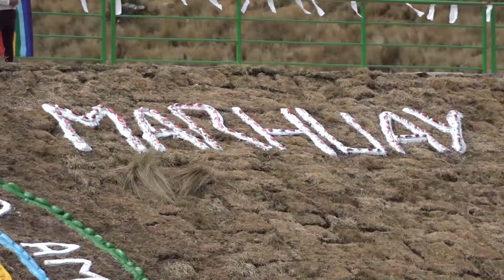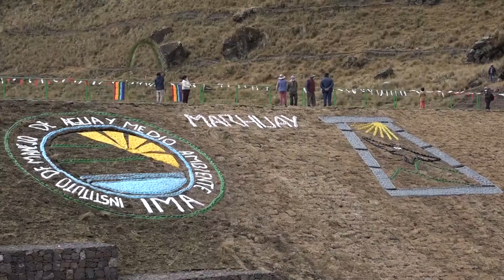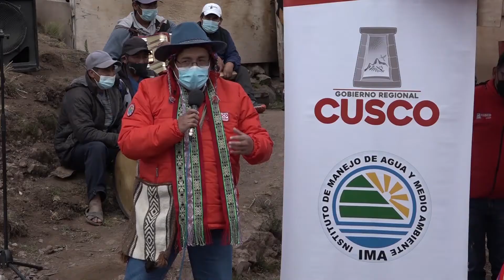🟢 INAUGURACIÓN: Represa de Marhuay (Coya, Calca, Cusco)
GOBIERNO REGIONAL DEL CUSCO INAUGURÓ PRESA DE MARHUAY EN COYA - CALCA EN BENEFICIO DE MÁS DE 2 MIL POBLADORES

➡️ En un marco de alegría por parte de las autoridades de la provincia de Calca y los beneficiarios, el Gobierno Regional Cusco, a través del Instituto de Manejo de Agua y Medio Ambiente - IMA entregó la Represa de Marhuay que almacenará más de 300 mil metros cúbicos de agua para diversos usos, beneficiando a cerca de 2 mil pobladores de las comunidades de Coya Qosqo y Coya Runa, del distrito de Coya de la provincia de Calca.

➡️ Estos trabajos son parte del proyecto adecuamiento al cambio climático, siembra y cosecha de agua denominado “Manejo y Gestión Sostenible de Cosecha de Agua en Ecosistemas Lacustres Alto Andinas en la Cuenca del Vilcanota: Calca- Urubamba” que tiene el propósito de recuperar los ecosistemas y asegurar agua para las futuras generaciones.

➡️ El Director Ejecutivo del IMA, Ing. Luis Gerardo Lovon Salcedo, quien estuvo acompañado de las principales autoridades de la provincia de Calca, resaltó la importancia de un trabajo articulado que ha permitido obtener buenos resultados, señalando además que “se implementará un sistema de monitoreo en todas las presas de la región con el fin de tener la información que nos permitirá  conocer el incremento del espejo agua”.

➡️ Cabe mencionar que, la intervención de este vaso de agua es de manera integral, pues no solo comprende la construcción de la represa, sino también incluye la construcción de zanjas de infiltración que permitirán la filtración del agua al sub suelo, para la recarga de los acuíferos, asimismo se desarrollaron campañas forestales donde se instalaron miles de plantas nativas, al mismo tiempo, se fortalecieron las capacidades de los usuarios para un manejo adecuado del recurso hídrico.